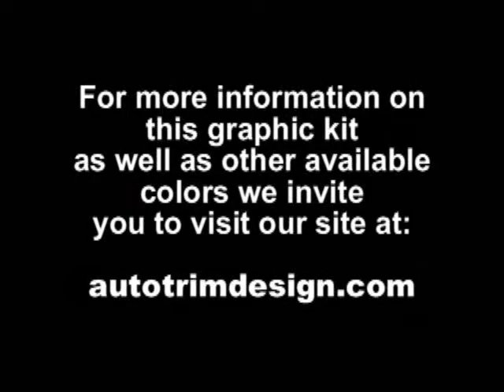Saturn SKY Rally Stripe Graphics Kit 2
This video features a walk-a-round view of our Saturn SKY Rally Stripe Graphics Kit 2 Part ATD-SATSKYGRPH3. For more information on this graphic kit as well as other available colors we invite you to visit our We create and manufacture unique vehicle specific graphic and decal kits for cars, trucks, motorcycles.